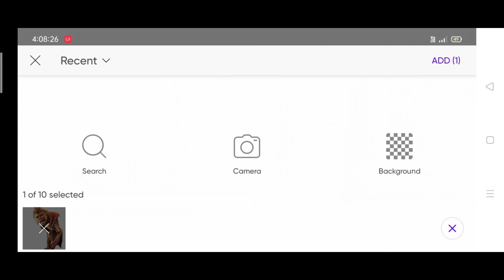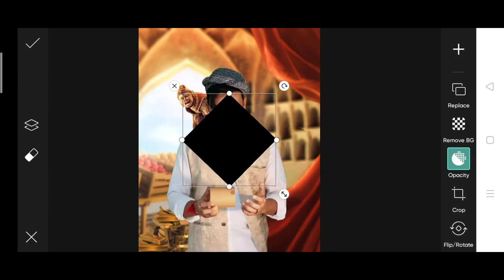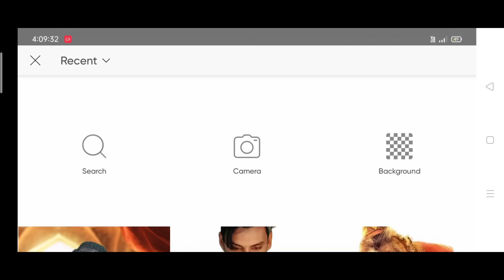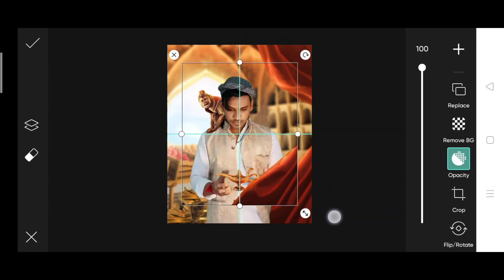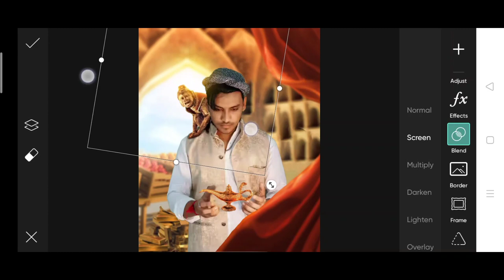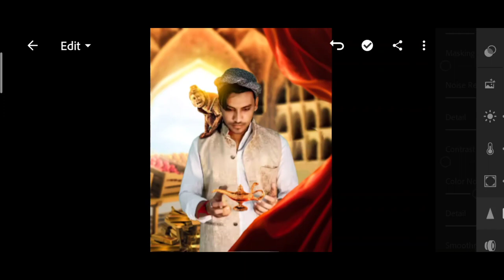Jigarvandarvala new Aladdin photo editing